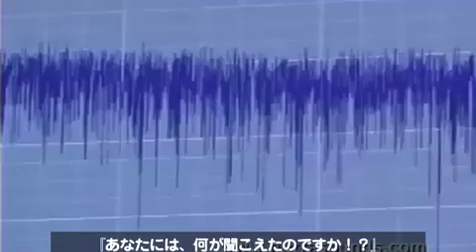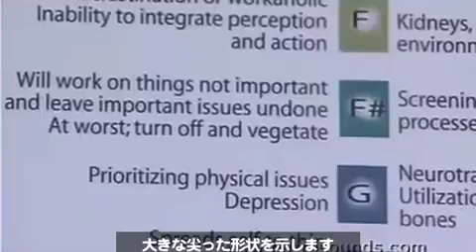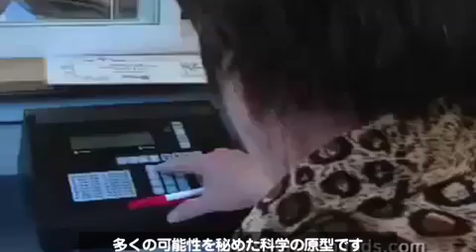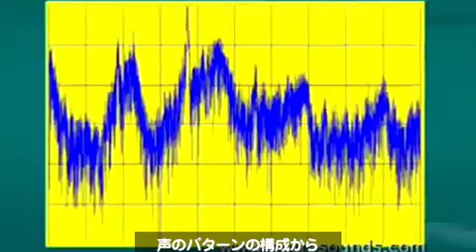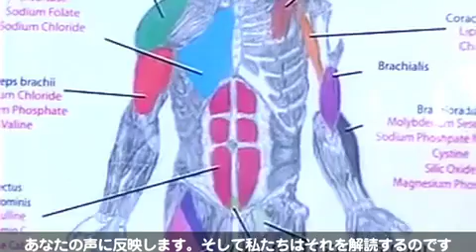生体音響学の可能性（シャリー・エドワーズ）Bioacoustic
生体音響学（バイオアコースティック）の開発者シャリー・エドワーズ
の映像をご紹介します。

人の声には細かい振動、すなわちマイクロ波があり、そのすべてが

その人に関する情報を教えてくれます。我々の身体は振動（周波数）

によって司られています。脳は数学を語るのです。

我々はそれを利用してこのサイエンス（バイオアコースティック）
の技術を生みだしました。

声のパターンの構成から、その人に何が起きているかが分かります。

人は声に暗号を持っており、エドワーズ率いる研究所でそれを

解読する方法を見つけました。

声の暗号が反回神経によってコントロールされることを発見したのです。

反回神経は、副交感神経の神経束中にあり、副交感神経は人体を平静に

保つ神経束である、副交感神経の神経束中にあります。

この神経束は神経周波数が常に走っている神経線維でできており、

脳と身体をつないでおり、声の暗号もコントロールしています。

つまり、声の暗号は脳と直接つながっているのです。

よって、脳に起きたことは身体全体の中心に起きていることであり、
あなたの声に反映します。そして私たちはそれを解読するのです。

生体音響学やシャリー・エドワーズに関する情報は下記のURL
で公開しますが、現在はまだ構築中です。

メールアドレスをお知らせいただければ、
後ほど更新のお知らせをさせていただきます。

【シャリー・エドワーズ】

2001年にインターナショナル・アソシエーション・オブ・

ニューサイエンス（IANS）のニューサイエンティスト・

オブ・ザ・イヤー賞を受賞し、2002年には、ジョン・ナッシュ

(映画ビューティフルマインドのテーマであった)、元ファースト

レディのベティ・フォード、その他数人の一流の医学博士や

博士とともに、名誉あるオー・スパージョン・イングリッシュ

(テンプル大学)・ヒューマニタリアン賞を受賞。